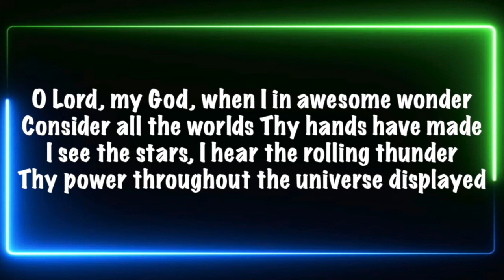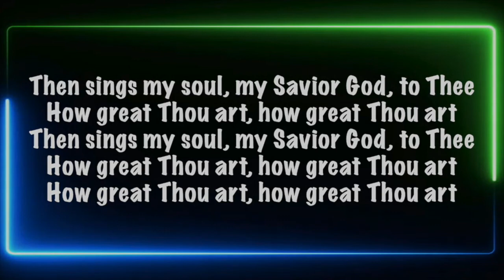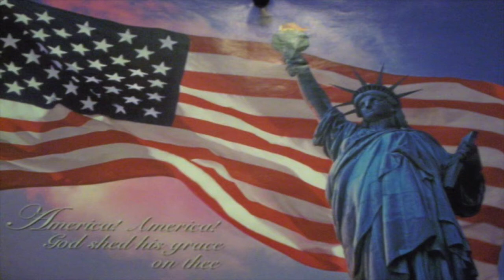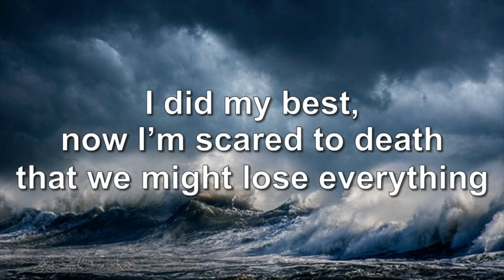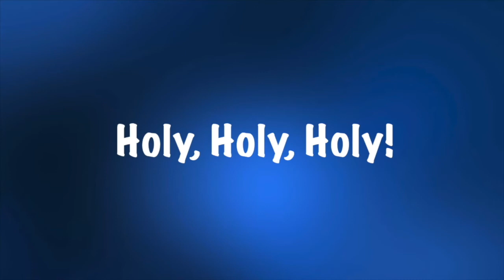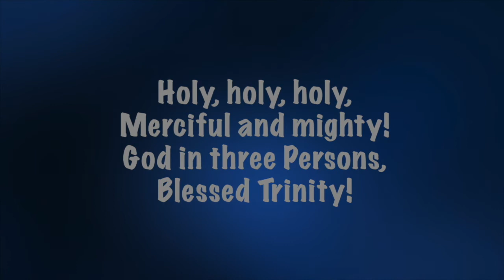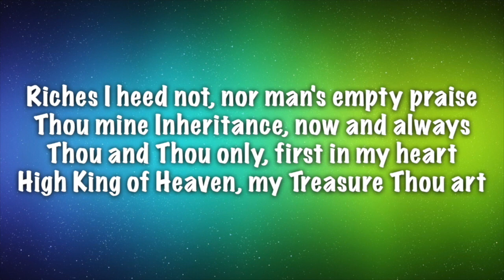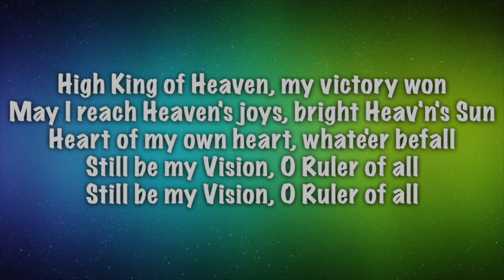National Day of Prayer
Prayer and Worship on the National Day of Prayer